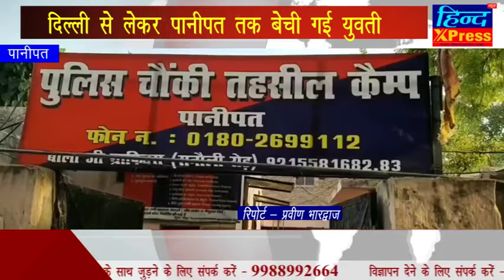सोशल मीडिया के जरिए हुआ प्यार,युवक ने पंहुचा दिया यहाँ - सुनिए आपबीती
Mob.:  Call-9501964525